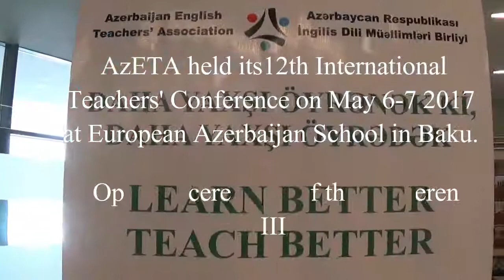AzETA 12th International Teachers' Conference: Opening ceremony ( Part III)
AzETA held its 12th International Teachers’ Conference: Perspectives & Challenges of Teaching a 21st Century Student, on 6-7 May 2017 at European Azerbaijan School in Baku.

The Conference started with opening ceremony. Mr William Gill, US Embassy Charge d’Affaires, Mr Abdulgafur Buyukfirat, Education Attache, Embassy of Turkey, Mr Asif Jahangirov, Education Advisor, The European Azerbaijan Society, Dr Gilinjkhan Bayramov, Head of Translation Centre, Azerbaijan University of Languages, Dr Gary Crippin, Director of European Azerbaijan School and Mr Graeme Pollock, Director of Azerbaijan Teacher Development Centre made opening remarks.